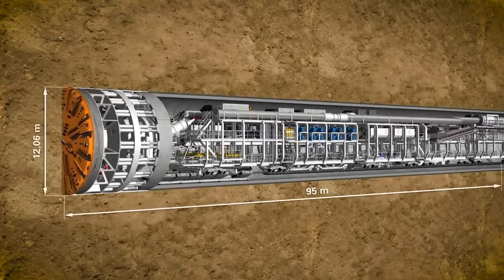Why The Grand Paris Express Will Change Transportation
Discover the colossal Grand Paris Express, a monumental 200km transport project currently underway in Paris. Explore the incredible engineering feats driving the ambitious endeavor and unravel the reasons behind this great commitment.

The Future of Afghanistan Unveiled: Biggest Mega Projects Underway